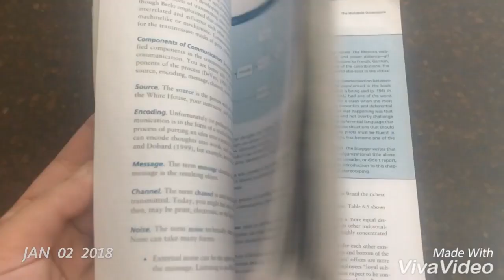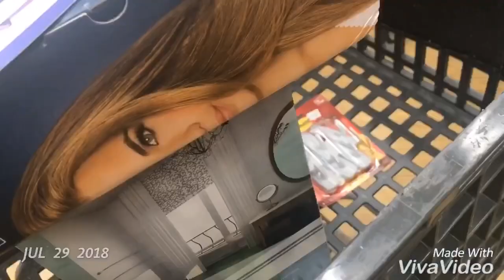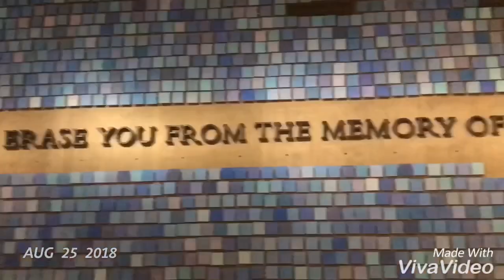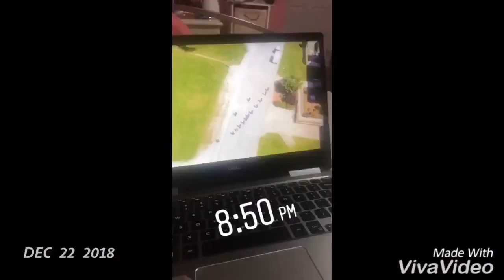1 Second Everyday 2018 | MoreThanAName03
Hey guys this is my vid from my 1SE app! I know I missed some days but it’s all good, because I did finish it! Hope everyone had a great 2018. Can’t wait to see what 2019 brings everyone!